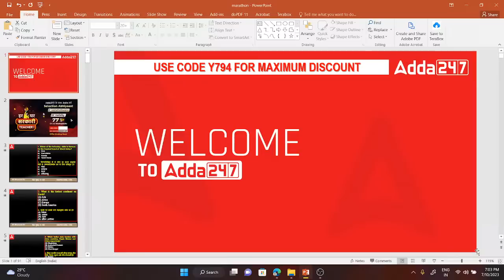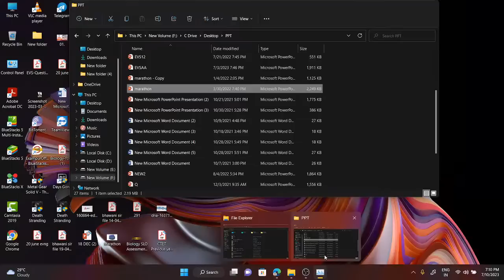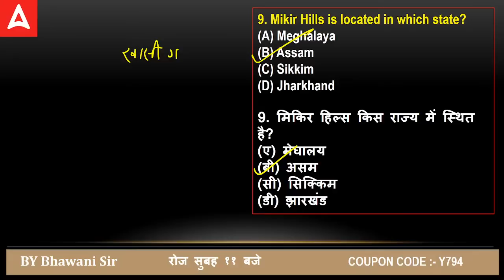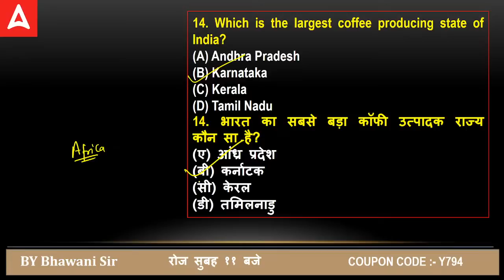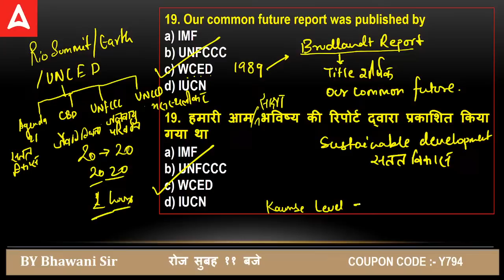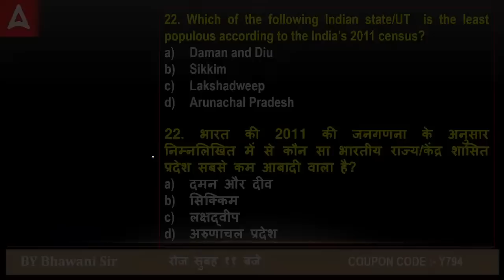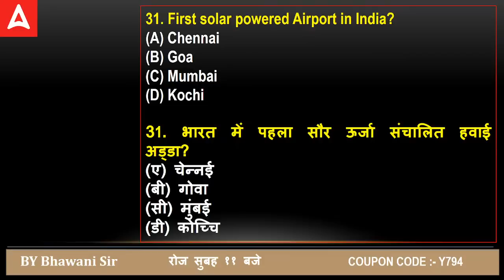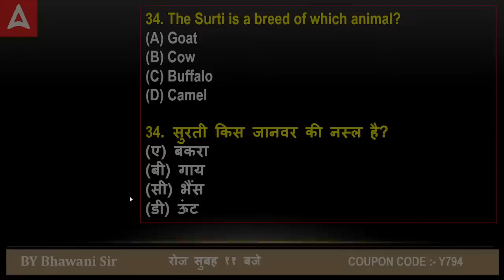CTET EVS CLASS 2023 | Art & Culture For CTET 2023 | Complete CTET EVS By Bhawani Sir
CTET EVS MARATHON CLASS 2023 | Art & Culture For CTET 2023 | Complete CTET EVS By Bhawani Sir

This video is a complete CTET EVS Marathon class for the CTET EVS exam. It covers all the important topics in the CTET syllabus, and includes detailed explanations, practice questions, and tips for success. If You Want To Clear Your CTET 2023 Exam Then Must Watch This CTET EVS Complete Video By Bhawani Sir.